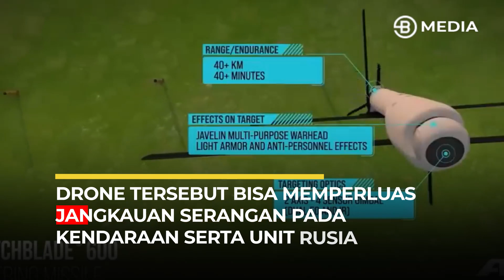UKRAINA DAPAT DRONE BANTUAN DARI AMERIKA!! TEKNOLOGI TERBARU UNTUK HADAPI RUSIA !!! - BOSSMAN UPDATE